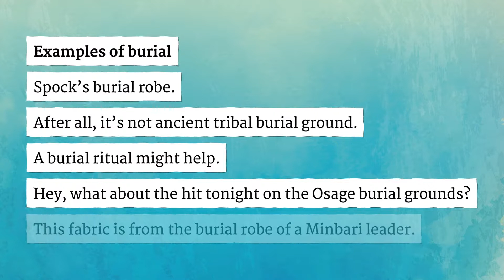BURIAL pronunciation • How to pronounce BURIAL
How to say Burial in British English and American English?